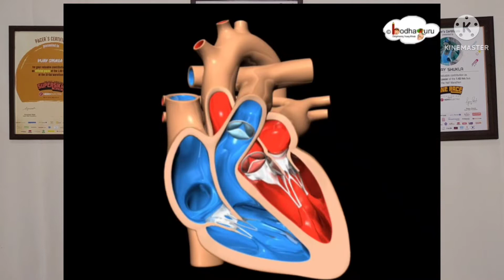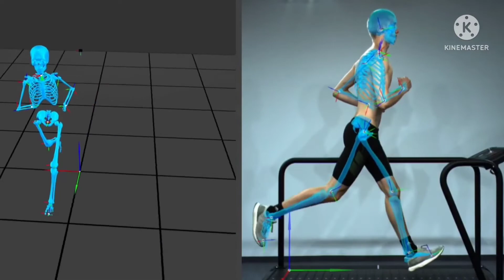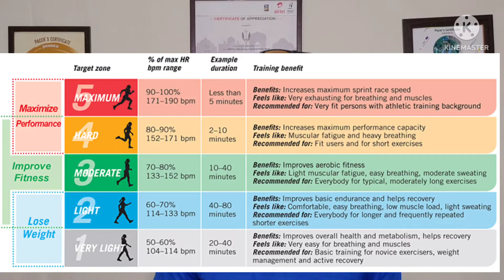Heart Rate follow करें Injury से बचें | Heart Rate Training से स्पीड स्टैमिना बढ़ाये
Heart Rate follow करें Injury से बचें | Heart Rate Training से स्पीड स्टैमिना बढ़ाये @marathoneryogi24
Hi, I'm Vijay Shukla (Former ASICS India Head coach, Nike Running, and TCS Coach) will help you to run fast n free of cost.

ABOUT ME
🧧Former Head Coach ASICS India, TCS Delhi, and Nike Running
🧧Yoga Teacher & Evaluator | RYT 800 | YCB-3 By Ministry of Ayush (Government of India)
🧧International Coach and Athlete | BSc in Sports | PL Leave 1 Coach by (Athletics Federation of India)